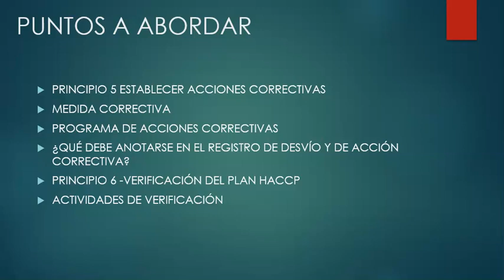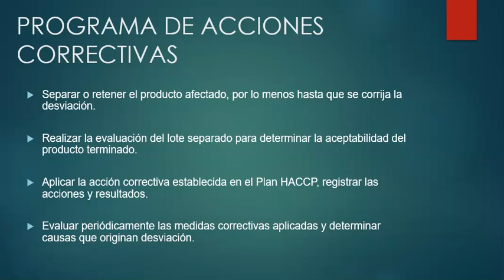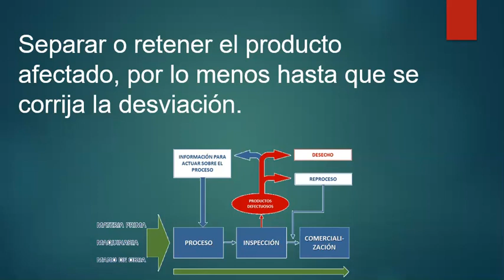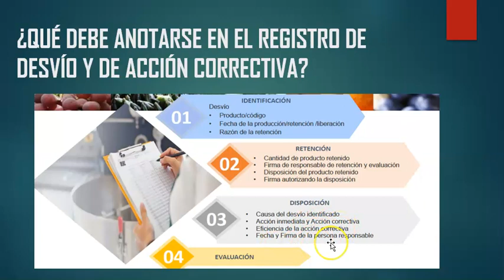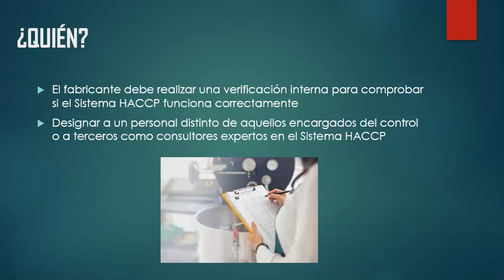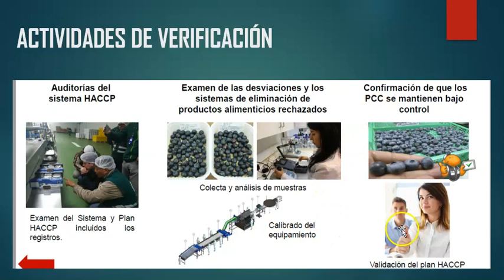CLASE 9 HACCP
PUNTOS A ABORDAR PRINCIPIO 5 ESTABLECER ACCIONES CORRECTIVAS, MEDIDA CORRECTIVA, PROGRAMA DE ACCIONES CORRECTIVAS, ¿QUÉ DEBE ANOTARSE EN EL REGISTRO DE DESVÍO Y DE ACCIÓN CORRECTIVA?
PRINCIPIO 6 -VERIFICACIÓN DEL PLAN HACCP, ACTIVIDADES DE VERIFICACIÓN.